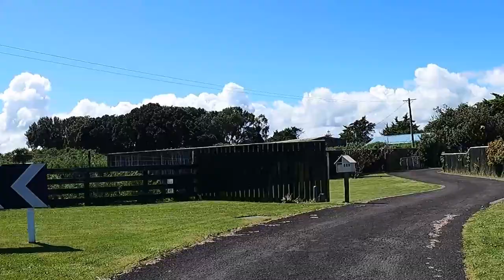MeanOwls - Morgan Street (Music Video)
🇳🇿 Music | MeanOwls - Morgan Street (Official Music Video) | HD Version